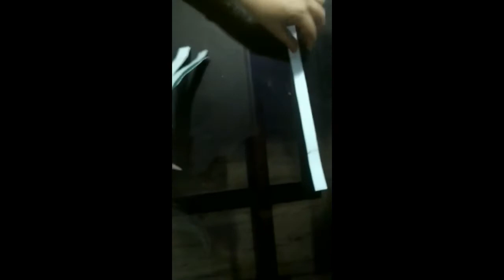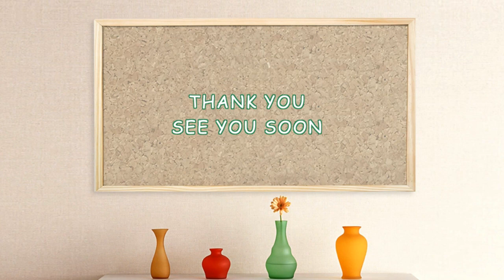Number Game for Kids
Dear students,
Let's have super fun with the Number game in a Artistic way. In this entertaining numbers game, you can build essential skills in recognizing numbers, counting, adding and subtracting in a play-way method.
Enjoy making this number tree and learn.
Happy Learning.!